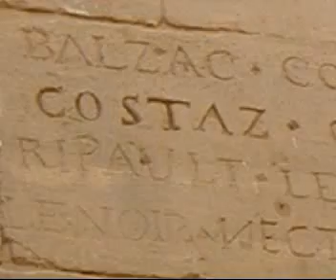Templos Egipcios - Philae (Templo de Isis)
File es el nombre de una isla de Egipto, en el río Nilo, situada a 11 km. de Asuán.

Célebre por los templos erigidos durante los periodos ptolemaico y romano dedicados al culto a la diosa Isis que se propagó por todo el Mediterráneo, manteniéndose su veneración en el templo de File hasta que fue prohibido en tiempos de Justiniano I, el año 535 d.C.

Antes de que fuera sumergida en las aguas de la presa de Asuán, los templos de File fueron desmontados, trasladados y reconstruidos en el cercano islote de Agilkia.

Los templos forman parte del Museo al Aire Libre de Nubia y Asuán, declarado Patrimonio de la Humanidad por la UNESCO en 1979 con el nombre de Monumentos de Nubia de Abu Simbel a File.

Templo dedicado a la diosa Isis procedente de File  [editar]El conjunto del templo de Isis dispone de varias edificaciones:

El vestíbulo de Nectanebo I, con sillares de época de Taharqo
El templo de Arensnufis, divinidad meroítica. De tiempos de Ptolomeo IV Filópator y Arqamani, rey de Meroe.
Las columnatas de época de Augusto y Tiberio.
La capilla de Mandulis, divinidad nubia.
El templo dedicado a Imhotep, sabio divinizado de la época de Dyeser.
La puerta de tiempos de Ptolomeo II Filadelfo
El primer pilono, con los obeliscos de Ptolomeo VIII Evergetes.
El patio con el mammisi, de Ptolomeo VIII, terminado por Tiberio.
El templo de Isis, decorado en época de Ptolomeo II, terminado por Augusto y Tiberio.
El templo de Hathor, de Ptolomeo VI Filómetor y Ptolomeo VIII Evergetes.
Al oeste está la llamada puerta de Adriano, al pasar por la cual se llega a la capilla principal y al templo de la diosa Hathor, al este del templo de Isis. Los pilares están decorados con escenas de músicos, bailarines y dioses. Al suroeste está el quiosco de Trajano.